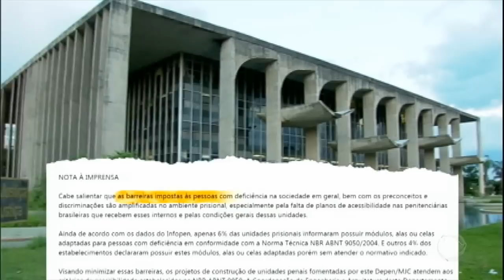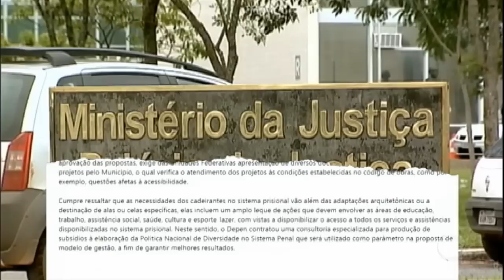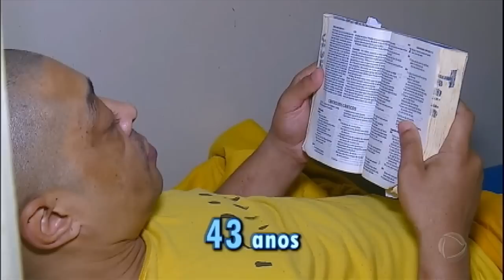Presídio para cadeirantes no Sul do Brasil oferece estrutura adequada e serviços de terapeuta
Um presídio em Itajaí, no litoral de Santa Catarina, com cerca de 1.168 presidiários, é uma das poucas penitenciárias brasileiras que além de possuir celas totalmente adaptada para cadeirantes, eles recebem visitas de uma terapeuta ocupacional que propõe alongamentos e exercícios para os pés.